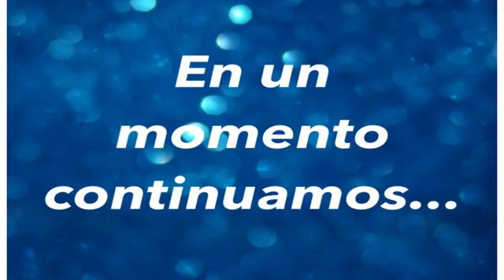CENTRO CRISTIANO ÁGAPE DE OXNARD CALIFORNIA PREDICA EL HERMANO MARCELO GRIFONETI 01-30-2021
Santa Biblia Reina Valera 1960 - Filipenses 2
12
Por tanto, amados míos, como siempre habéis obedecido, no como en mi presencia solamente, sino mucho más ahora en mi ausencia, ocupaos en vuestra salvación con temor y temblor,
13 porque Dios es el que en vosotros produce así el querer como el hacer, por su buena voluntad.
14 Haced todo sin murmuraciones y contiendas,
15 para que seáis irreprensibles y sencillos, hijos de Dios sin mancha en medio de una generación maligna y perversa, en medio de la cual resplandecéis como luminares en el mundo;
16 asidos de la palabra de vida, para que en el día de Cristo yo pueda gloriarme de que no he corrido en vano, ni en vano he trabajado.
17 Y aunque sea derramado en libación sobre el sacrificio y servicio de vuestra fe, me gozo y regocijo con todos vosotros.
18 Y asimismo gozaos y regocijaos también vosotros conmigo.